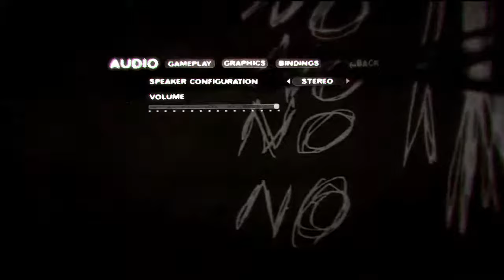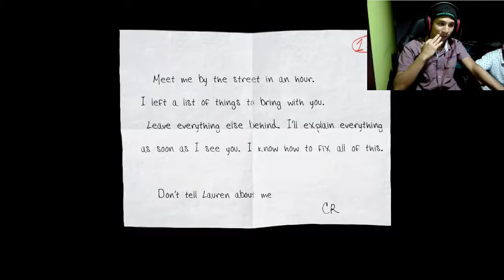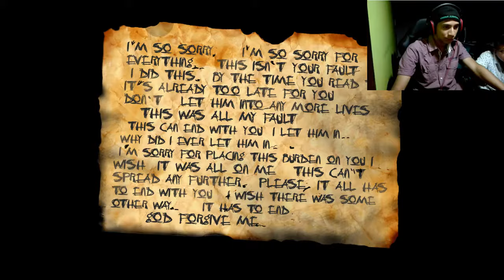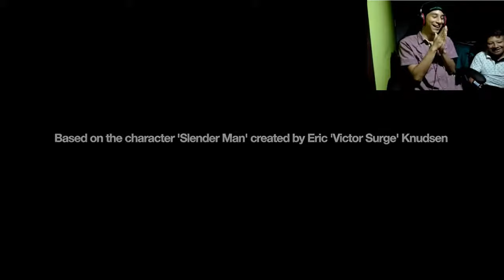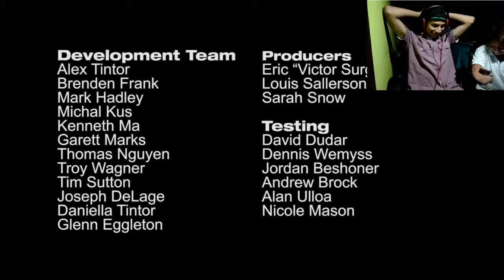SLENDERMAN CAP 2 SUICIDIO EN DIRECTO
🌟HOLA MIRAME TAMBIEN SOY IMPORTANTE🌟

!!Hola!! Bienvenidos a la adicción gaming os reto llegar a los 5 Likekasos

🌟MyFriends🌟

🌟Aqui Me Veras También en🌟

🎧MusicChannel🎧

_🎧Creado Por RuzatGamer🎧_